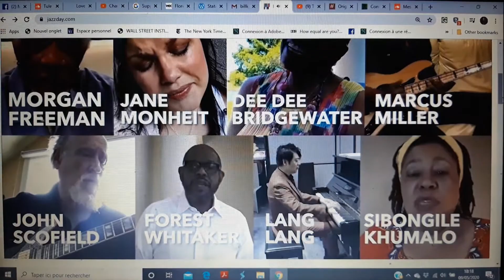JazzDay2020 at Home- extract w/ Herbie Hancock, Wayne Shorter, DeeDee Bridgewater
Short, but very inspiring, extract from April 30 broadcast, the first Virtual International Day of Jazz, April 30th, 2020. Unforgettable...